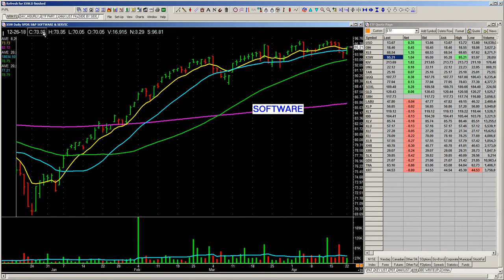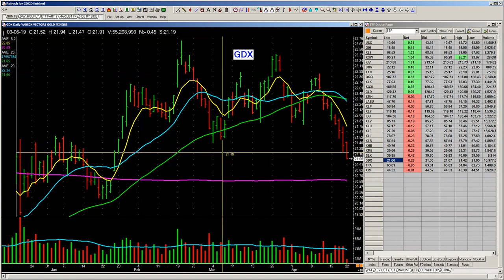Get control of your time and the market simultaneously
Time. We each have 24 hours in the day. But, how we harness that time is crucial to success and the lifestyle it affords us.

In this video, Pat skims the surface of ETF scanning in an effort to uncover market strength.